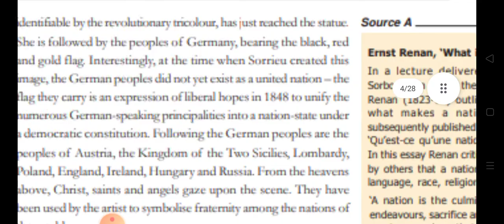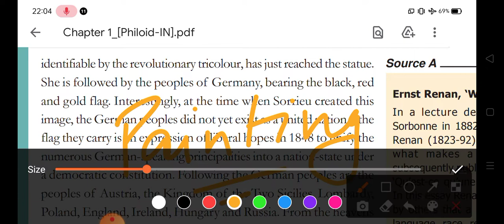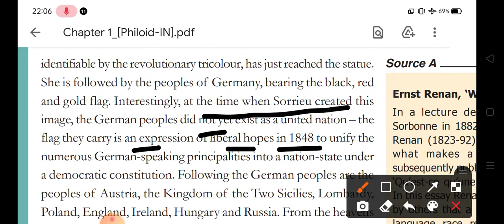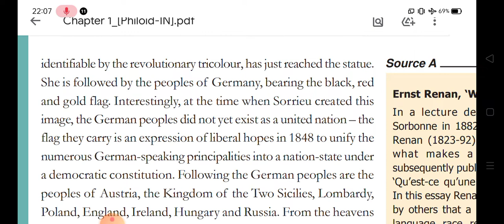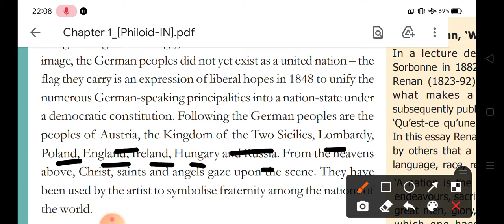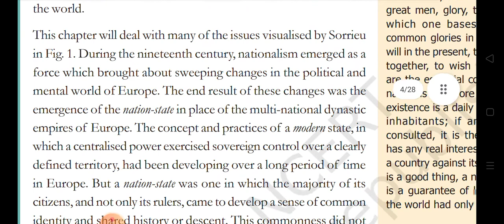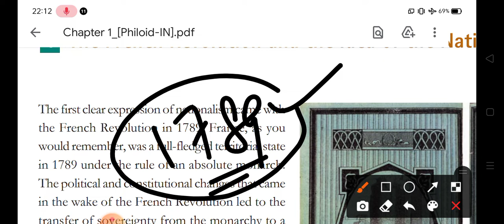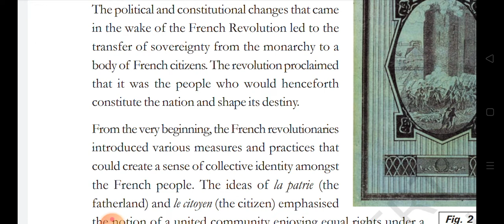Class 10 Rise of Nationalism in Europe ll Detailed Explanation ll Episode-03